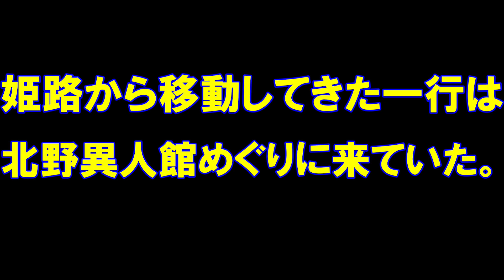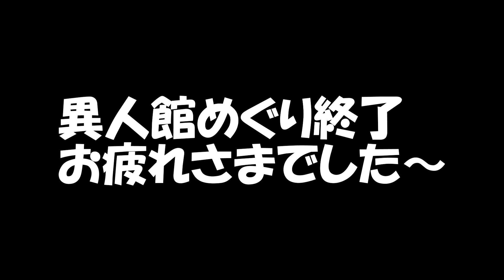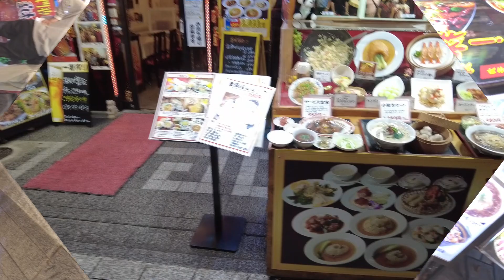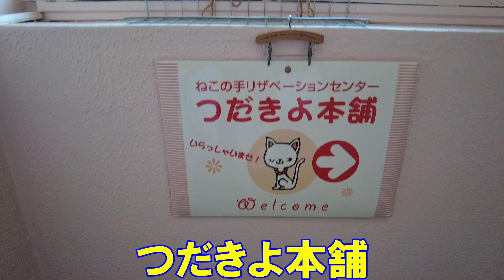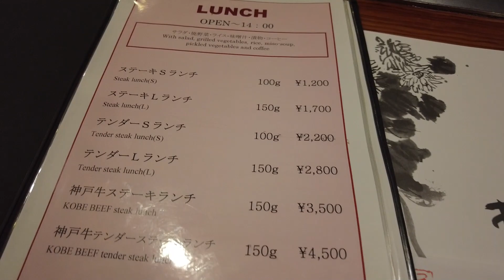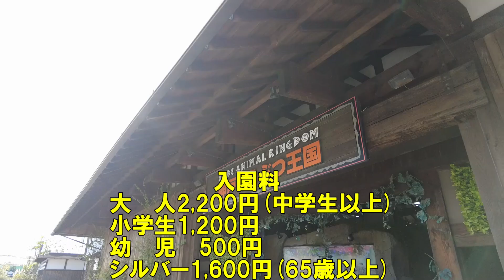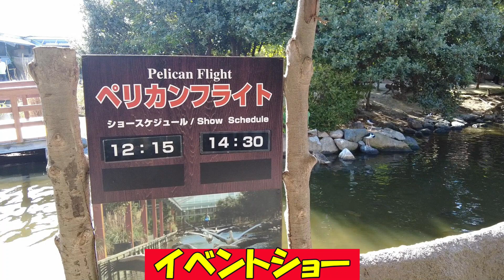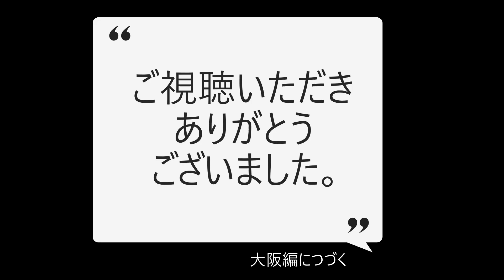【50代一人旅】神戸の魅力満載！異人館巡りと絶品中華爆食グルメ旅♪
秋の「姫路・神戸・大阪6日間」今回は神戸を巡ります！
姫路から三ノ宮へ移動し、北野異人館めぐりへ行きました。
7つの異人館を楽しめる3,000円のパスポートを購入し、各館を単独で入館するよりも1,550円お得に楽しむことができました😆👍神戸六甲牧場のソフトクリームも絶品🍦

夕食は南京町中華街で小籠包、北京ダック、天津飯を爆食しました😋
特に北京ダックが最高に美味しかったです👍👍👍

4日目には旅行会社時代の「つだきよ師匠」と再会し、約２時間一方的なノンストップトーク(笑)
神戸牛のステーキランチを堪能した後、神戸どうぶつ王国で可愛い動物たちに癒されました🎵✨

神戸の魅力をたっぷりお届けします😄👍

【動画目次】
00:00 北野異人館めぐり
04:03 南京町(中華街)
08:41 つだきよ本舗
14:52 ポートタワー近辺
15:16 ステーキランド
16:18 神戸動物王国
22:51 エンディング

【姫路編、大阪編】も見ていただけたら嬉しいです😊

【今回の訪問先】
つだきよ本舗